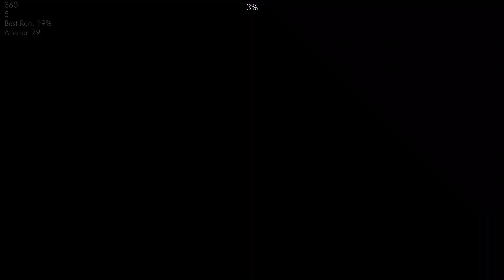Shukketsu 0% (TOP 0)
54495+6095 attempts
also i cant type that number on my keyboard im sorry :sob: